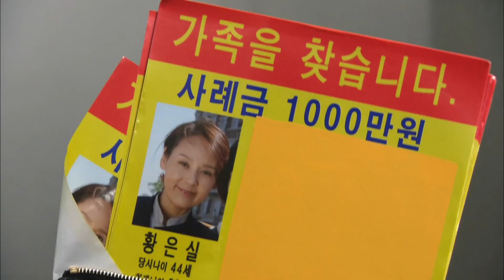[돌아온 황금복 Return of the golden blessing] 무너진 좌절 Broken frustration EP.62-3